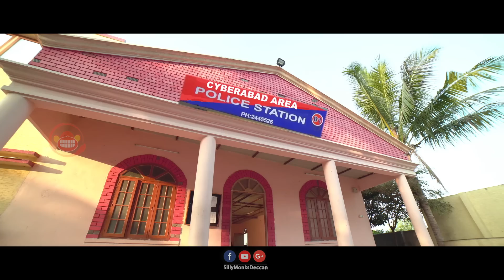Bhoot Bhaijaan Hyderabadi Full Movie Part 4 - 2019 Hyderabadi Full Movies - Gullu Dada, Aziz Naser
Bhoot Bhaijaan Hyderabadi Full Movie Parts.

Starring: Gullu Dada, Aziz Naser, Sana
Editor: Krishna Reddy KV
DOP: Praveen V
Producers: Mujeeb, Muzaffar Akhil, Muzafferuddin
Story & Dialogues: Rauf Rahi Sultanpuri & Saleemuddin
Screenplay & Direction : Habieb Naseer